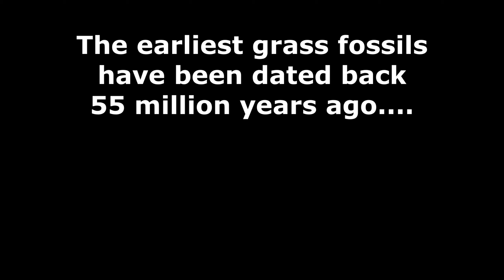The Overwatch 2 Experience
egg.

Timestamps:
00:00 Intro
00:27 First Game (Moira)
02:30 Second Game (Moira)
08:35 Overwatch Sucks
08:58 Last Game (Echo)
12:40 Outro

Enjoy :D